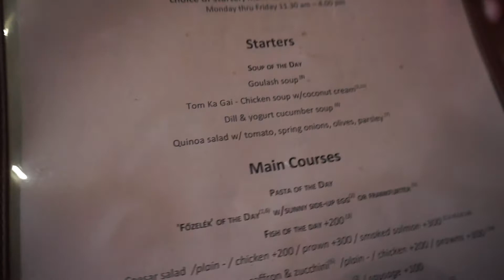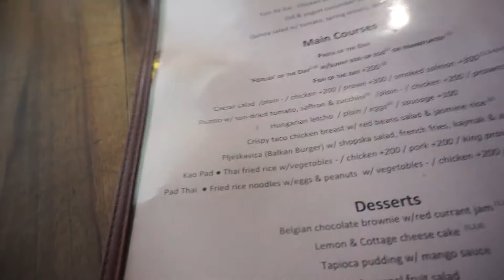헝가리 부다페스트의 칠천원짜리 코스 요리, 페젤렉, 유럽여행 【91】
부다페스트가 좋아 헝가리에 8년째 살고 있는 친구에게 추천받은 식당 잘란 비스트로에 다녀왔습니다. 마침 점심시간이라 3코스 런치메뉴가 7천원 밖에 안하더라구요. 헝가리의 대표적 전통음식 페젤렉을 이번에 처음 먹어 봤습니다. 감사합니다

[유럽 밴드 투어 #69]

서쪽으로는 북아일랜드, 동쪽으로는 세르비아에 이르는 밴드의 유럽 공연 투어 중입니다. 1편 부터 보셔야 더욱 재미있습니다.
9
질문, 건의사항, 남기고 싶은 아무말도 부담없이 댓글 남겨주세요

저는 지금 프랑스를 비롯해 스페인, 바스크, 잉글랜드, 아일랜드, 북아일랜드, 크로아티아, 슬로바키아, 슬로베니아, 헝가리, 체코, 독일을 돌며 공연과 음식 여행을 하고 있습니다.

2013년 석달 유럽 공연 투어 다이어리 미출판본 업데이트 첫 화 링크(약 70화)